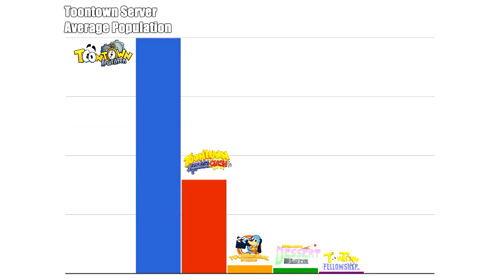Toontown in 2023